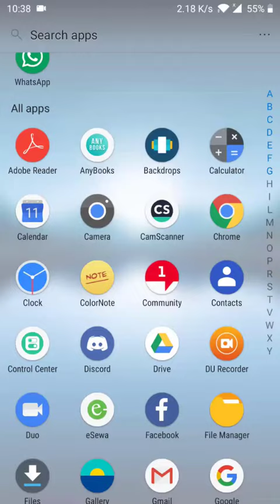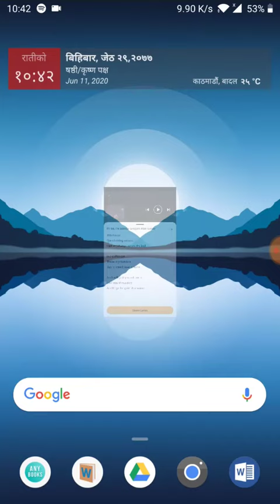Spotify Lyrics Not Showing? Get Any Song Lyrics If Not Available (100% Working)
Spotify Lyrics is powered and made available by Genius. But you cannot always find lyrics to every song that you play on Spotify. So how you can get the song lyrics on your mobile device and sing along?
This is the video tutorial on how you can get lyrics to every song on Spotify easily.